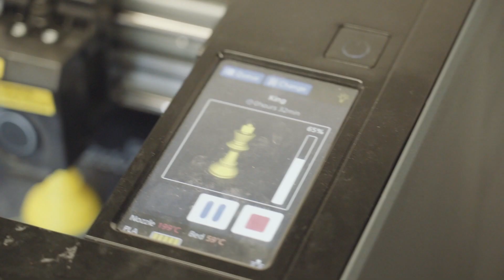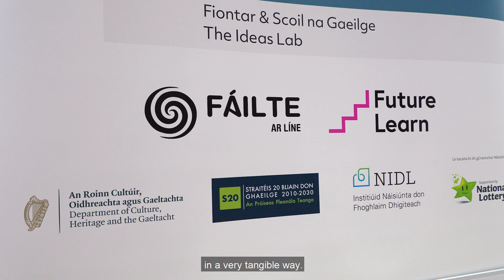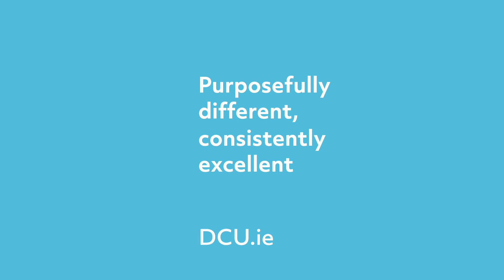DCU FutureLearn Global Partnership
DCU and FutureLearn launch their Global Strategic Partnership in June 2019 to help meet the fast-growing demand for career-long, flexible learning.

Dublin City University and Europe’s leading online social learning  platform, FutureLearn, have announced a global strategic partnership to help meet the fast-growing demand for career-long, flexible learning.

DCU’s collaboration with FutureLearn will enable the university to remain at the forefront of the digital movement that is transforming 21st century education.

DCU will offer a range of short and longer accredited courses from microcredentials to postgraduate degrees aimed at working professionals and global learners.